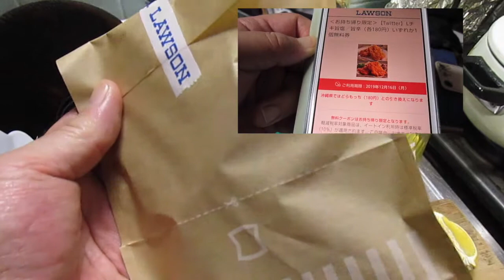[私は運がいい] ツイッター・リツィートでローソンLチキ当たったので夕食のおかずにした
私は運がいいのシリーズ21です。頂いてきたのは旨辛味。180円します。夕食がまだでしたので、夕食のおかずにして盛って、いただきました。